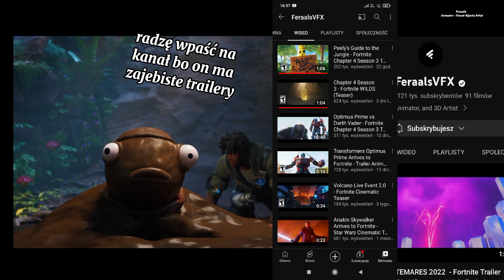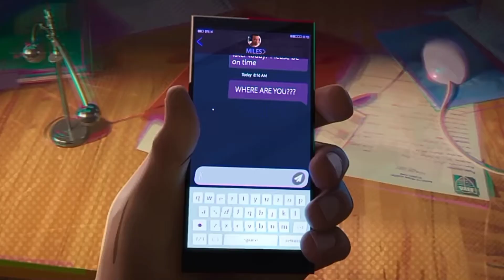ODNALAZŁEM JUNGLOWE PODZIEMIA, DR SLONE POD MAPĄ I ZNALAZŁEM TO... Fortnite Operacja JUNGLA Cz.1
Fortnite to gra w której 100 osób trafia na mapę pełną przygód i tylko jedna z 100 osób wygra gra jest battle royal i posiada różne zasoby i żetony v-dolce gra jest bardzo fajna i powstała w 2017 roku

Fortnite operacja JUNGLA jest zrobiona przeze mnie gdzie odkryłem podziemie mapy fortnite i spotkałem coś niezwykłego 2 część pokaże jeszcze więcej zakamarków podziemnej wyspy

Bardzo się starałem z montażem tego filmu a samego mnie na YT nie było przez tydzień!

Tutaj macie kanał @Feraals !